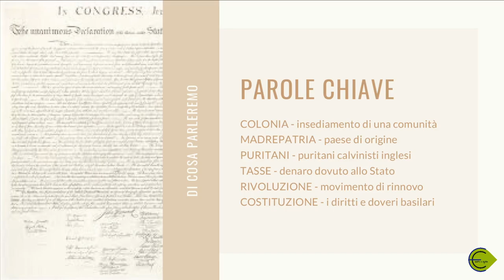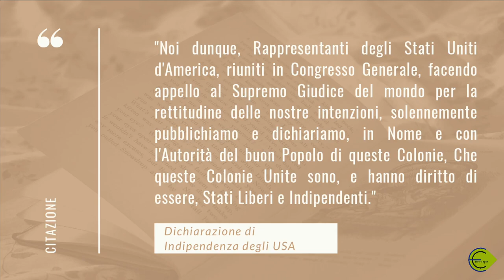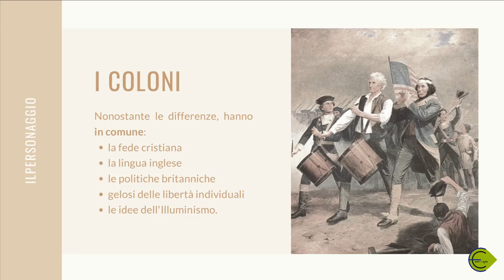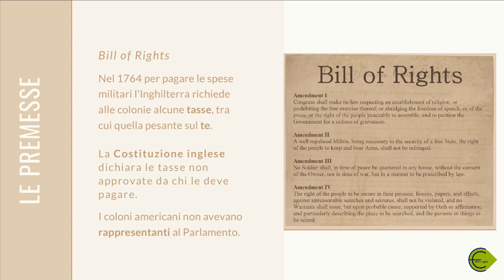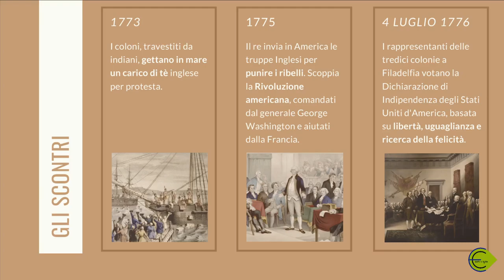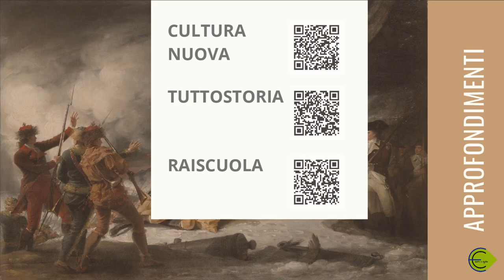STORIA - La Rivoluzione americana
Sintesi dell'argomento di storia "La rivoluzione americana" per il ripasso e consolidamento delle conoscenze.